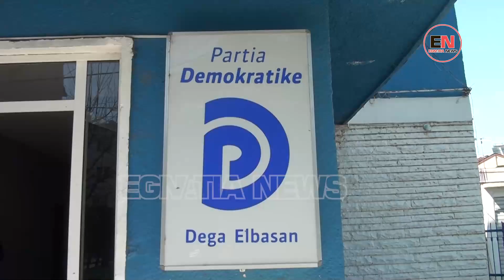PD ELBASAN ZGJEDH KRYETARIN E RI